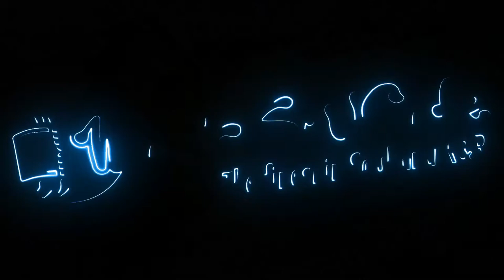Mac`s SoulCafe, The finest in Soul and RnB "SPRING IS COMING" 03.2022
Finally, the time has come again, spring is coming! And we have the right music for you, fresh from the studios from around the globe for you compiled, perfect to start the spring.
The new episode of Mac's SoulCafe, The finest in Soul and R&B
Rotationstart today Friday 04 of March 2022.
Included are
Lady Songbird Jinda - Brand New Release
L_unique
Regi Myrix
The Cool-Notes - feat.Citiboy aka Bradley from S Club 7
Soul Revival
Various Artists
Maurissa Rose
Ellison Kendrick
Barry White
Joe Thomas
Groove Theory
Kye
Walter Thomas
Kari Taylor - Brand New Release
U-Nam & California Funk Machine
Ashley Scott
JANE HANDCOCK
Castella - Brand New Release
Lenny Williams - Brand New Release
Soul Revival
BB Soul
Lauren Hashian
Teddy Pendergrass
Devon Howard
Diane Marsh
Christopher Williams
Dayton
David Morales
Tony Terry
Melba Moore
Roger Hill
K.Michelle - Brand New Release
Sinead Harnett#
Tygressa - Brand New Release
Timotha Lanae
H_Atina
Helen Rogers
and many more...
home of the No. one Radioshow Mac’s SoulCafe!
Streaming 24/7, commercial-free, reaching 177 countries around the globe!
Missed one of our shows? No problem!
You can listen to all shows 24/7, as often as you want! (Only the first hour!)
The 2hours show will be broadcast only on the given radio stations!
Attention all radio stations,
if you also want to broadcast our No.1 radio show Mac's SoulCafe, The finest in Soul and R&B, write to . We look forward to it.